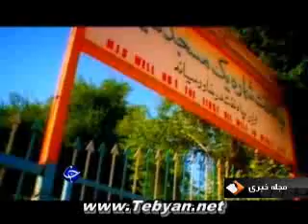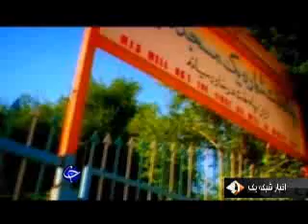ثروتمندانِ فاقد امکان رفاهی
منبع تبیان:
اخبار اجتماعی
akhbar e ejtemaee